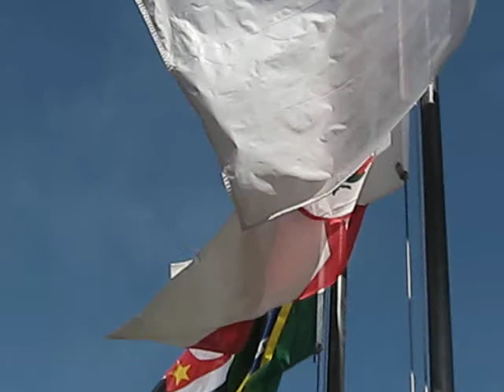Caminhando por São Paulo: Memorial da América Latina II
Data da gravação: 19 de Junho 2010 - Sábado

Assista a este e aos outros vídeos desta série e se imagine caminhando ao meu lado, percorrendo as ruas da cidade de São Paulo mesmo sem sair do seu lugar. Você terá a oportunidade de ver pessoas comuns, comerciantes, religiosos, turistas, policiais, enfim, todos os tipos de pessoas que vivem em São Paulo. Veja pela tela do seu computador muitos detalhes interessantes da cidade captados pela câmera de um paulistano.